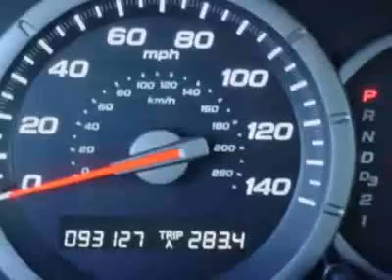2006 Honda Pilot EX SUV - Rock Hill, SC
Honda Cars of Rock Hill - Rock Hill, SC, Rock Hill, SC - Pilot EXL 4x4 Leather Sunroof 3rd Row Seating HONDA QUALITY